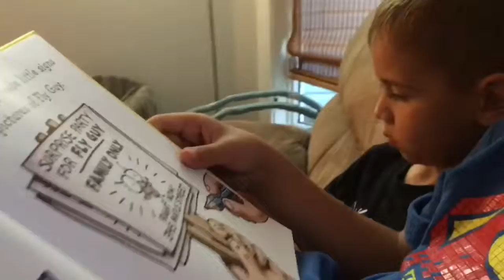Quality time with the little kids | Mom of four